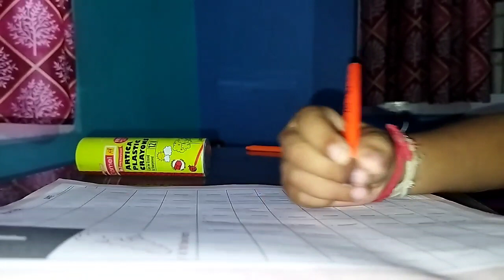My Daily vlogs/ চুলাটো ভাল কৰিব গৈ বিপদত পৰিলো/Dipannita vlogs/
my daily vlogs video upload
Dipannita vlogs
my vlogs video viral